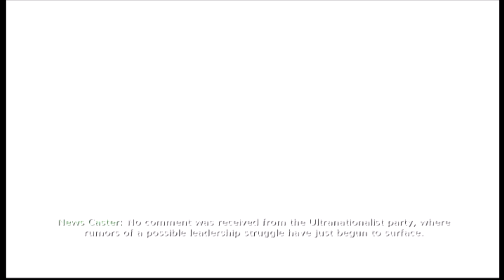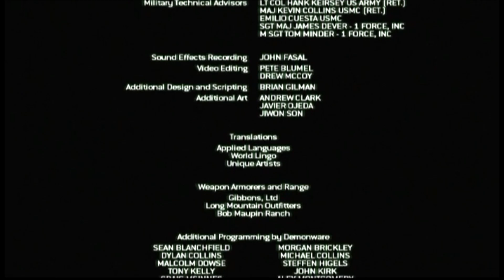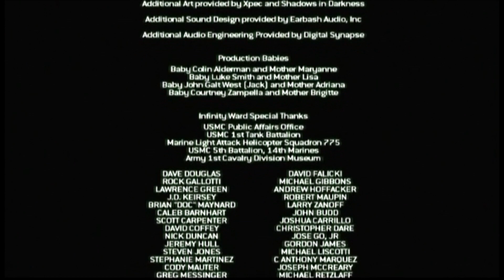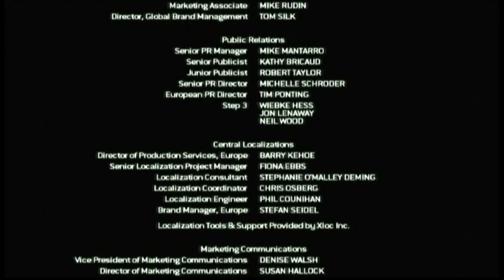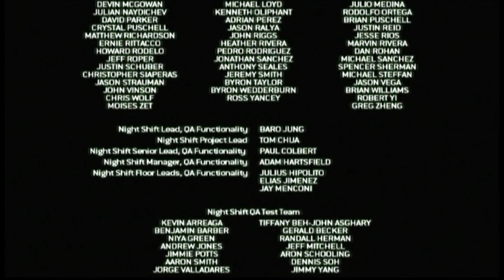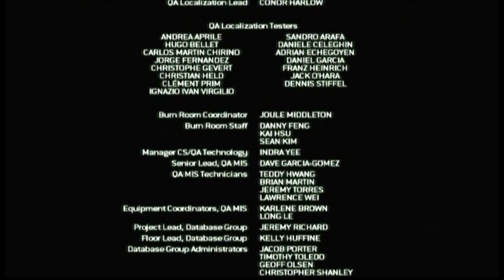Call Of Duty 4: Modern Warfare PS3 Walkthrough - 18: Game Over + Bonus Level